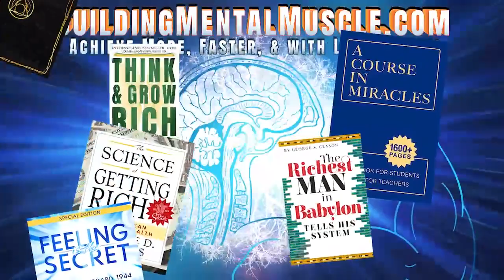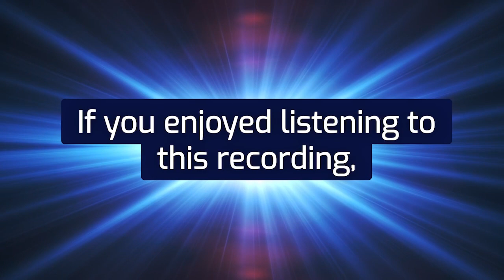Neville Goddard Lecture FEEL DEEPLY -Deep Feelings Are More Important Than What You Think -Audiobook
FEEL DEEPLY (lecture):-
What you feel deeply is far more important than what you are thinking. You may think about doing something for a long time and never do it, but when you feel something deeply you are spurred to act – and God acts! He who is the cause of all life acts through the sense of feeling. You can think of a thousand things, yet not be moved to act upon one of them.

A deep conviction – felt, is far more important than anything you could ever think.

Let us turn to the first chapter of the epistle of James.

 “Ask in faith with no doubting, for he who doubts is like the wave of the sea that is driven and tossed by the wind. Let not that person believe that a double-minded man, unstable in all his ways, shall receive anything from the Lord. But be ye doers of the word and not hearers only, deceiving yourself. For if you are a hearer only and not a doer, you are like a man who observes his natural face in the mirror and then goes his way, forgetting what he is like. But if you are a doer of the word and not just a forgetful hearer, you will look into the perfect law of liberty, and persevere. That man shall be blessed in all his doings.”

How do you go about being a doer in place of a hearer only? By acting in faith.

Look in a mirror and you will see your face reflected there, but you have another mirror which you can look into. That is the mirror of your friends; if they heard your good news, their faces would reflect it would they not? Assume your desire is now a fact. Feel its substance and reality. Then let your friends see you in that state. They are your living mirror.

RICHARD HARGREAVES